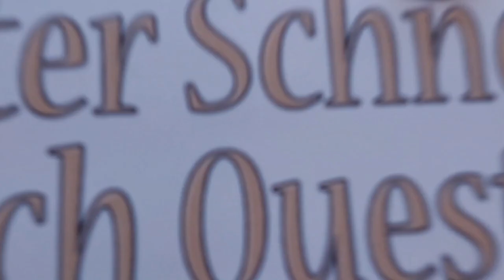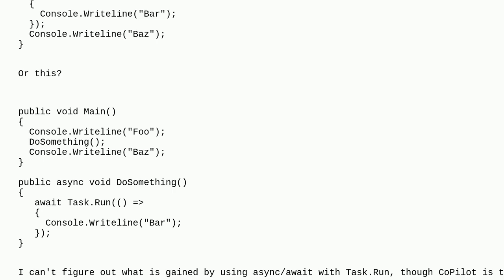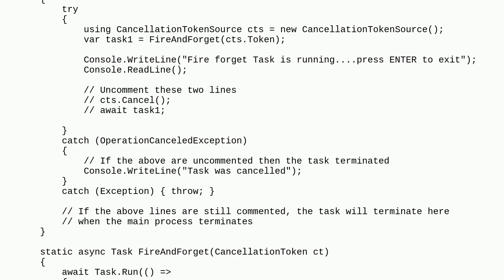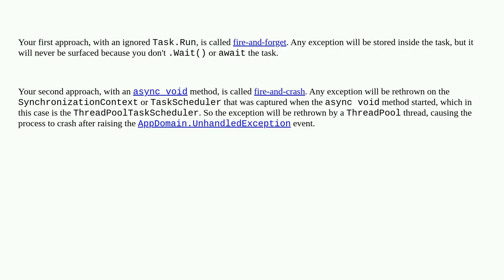Why would I use async/await with Task.Run?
A special thanks goes out to the community

  c# asynchronous async-await